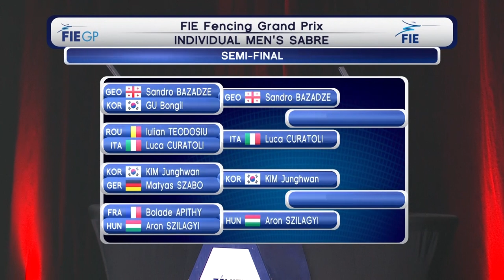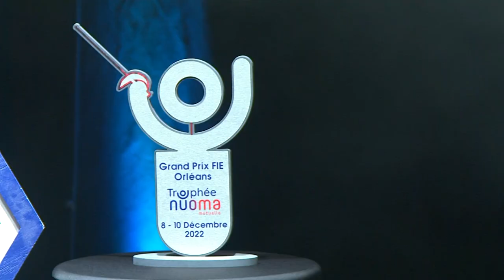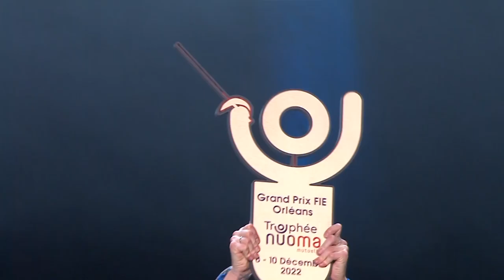Grand Prix de Sabre Orléans 2022 - Trophée Nuoma mutuelle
Résumé de soirée de phases finales du Grand Prix 2022 au Zénith d'Orléans.
Merci aux tireurs de nous en avoir mis pleins les yeux.
Merci au public pour votre présence
Merci à nos partenaires
Merci aux bénévoles